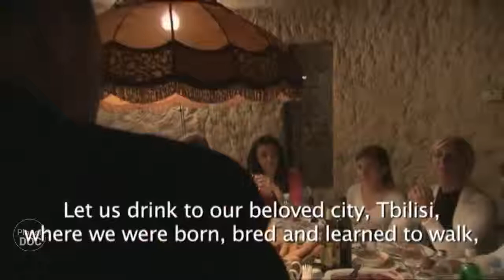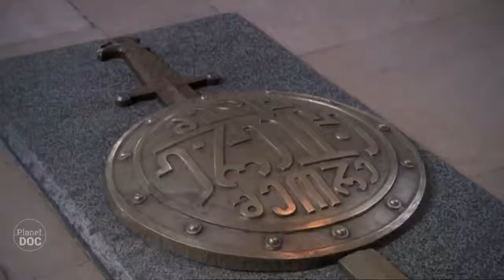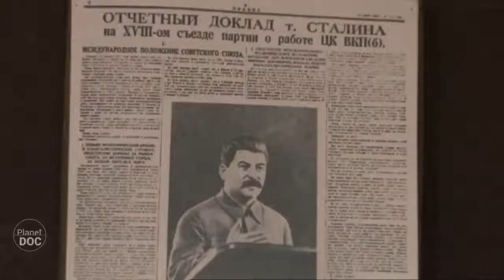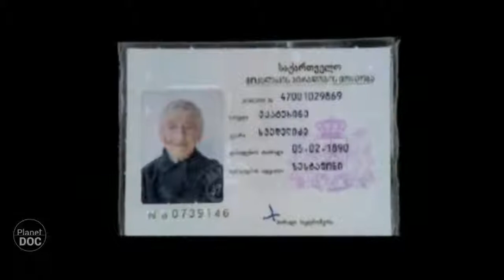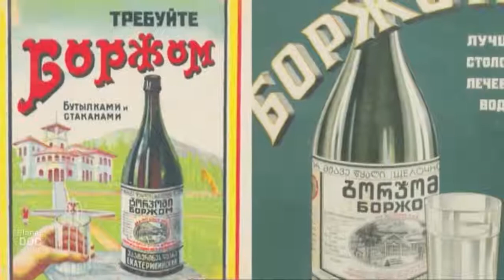Full Documentary Georgia & The Great Caucasus